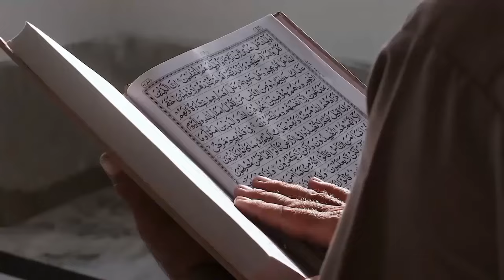Kisah Pria Indonesia yang Lolos Jadi Imam Masjid di Arab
Judul  Kisah Pria Indonesia yang Lolos Jadi Imam Masjid di Arab

Kunjungi Juga:
sains experiment,
sains data,
sains anak,
sains astronomi,
animasi sains,
sains biologi,
sains biomedis,
belajar sains,
sains channel,
data sains,
debat sains dan agama,
diskusi sains,